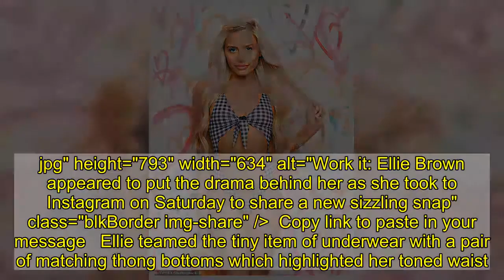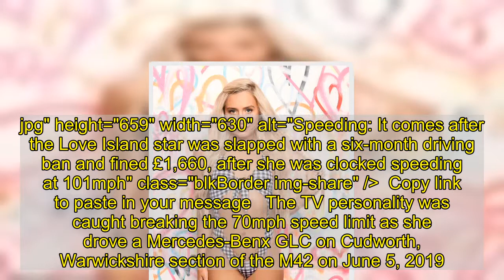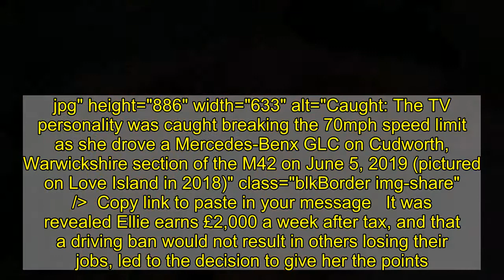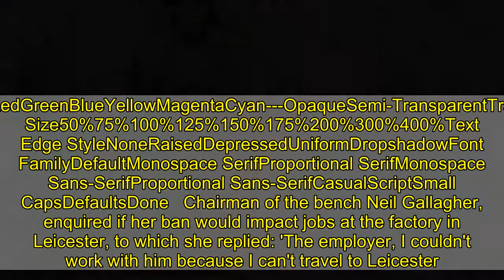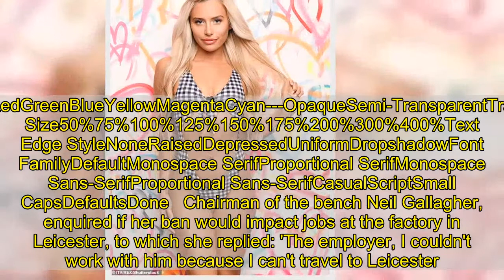Love Island's Ellie Brown puts on a racy display in a tiny black bra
She was recently slapped with a six-month driving ban and fined £1,660, after she was clocked speeding at 101mph. Yet Ellie Brown appeared to put the drama behind her as she took to Instagram on Saturday to share a new sizzling snap.    The Love Island Star, 22, put on a very racy display as she showcased her very ample assets in a tiny black bra.    +5 img id="i-911c31e5a6d63a8d" src=" height="793" width="634" alt="Work it: Ellie Brown appeared to put the drama behind her as she took to Instagram on Saturday to share a new sizzling snap" class="blkBorder img-share" / Copy link to paste in your message Ellie teamed the tiny item of underwear with a pair of matching thong bottoms which highlighted her toned waist.  The reality star scooped up her blonde locks, leaving just a loose tendril as she cast a sultry gaze to the side.    Ellie added just a slick of glamorous make-up to enhance her pretty features as she posed on a crushed grey velvet sofa. It comes after the Love Island star was slapped with a six-month driving ban and fined £1,660, after she was clocked speeding at 101mph.   +5 img id="i-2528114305ed5d9" src=" height="659" width="630" alt="Speeding: It comes after the Love Island star was slapped with a six-month driving ban and fined £1,660, after she was clocked speeding at 101mph" class="blkBorder img-share" / Copy link to paste in your message The TV personality was caught breaking the 70mph speed limit as she drove a Mercedes-Benx GLC on Cudworth, Warwickshire section of the M42 on June 5, 2019.And as she addressed the bench in Coventry Magistrates Court on Monday, Ellie pleaded that a ban from the road would cause 'exceptional hardship', as her work as an influencer requires her to transport herself all over country.However, her plea was ultimately rejected, and she received six points on her license, bring her total to 12 and resulting in an automatic six-month ban. Ellie, who appeared on Love Island in 2018, had already plead guilty at an earlier hearing, and the case was adjourned to allow her time to present her case for a potential loss of income, as she works self-employed through an agency.   +5 img id="i-95034ec39c84f33a" src=" height="886" width="633" alt="Caught: The TV personality was caught breaking the 70mph speed limit as she drove a Mercedes-Benx GLC on Cudworth, Warwickshire section of the M42 on June 5, 2019 (pictured on Love Island in 2018)" class="blkBorder img-share" / Copy link to paste in your message It was revealed Ellie earns £2,000 a week after tax, and that a driving ban would not result in others losing the